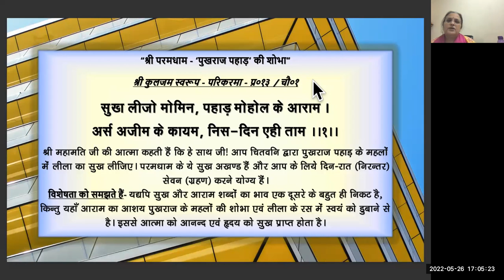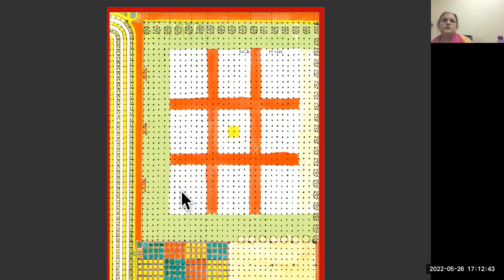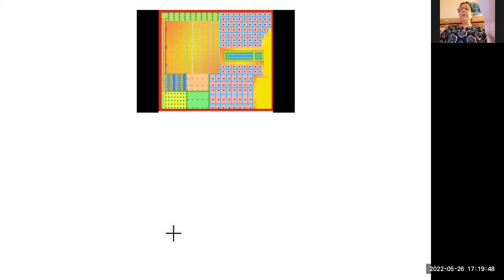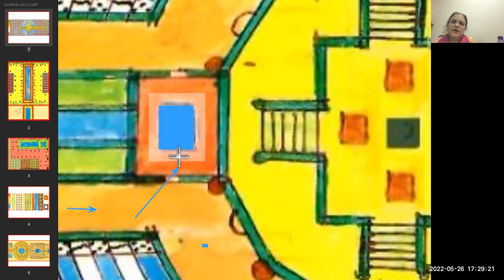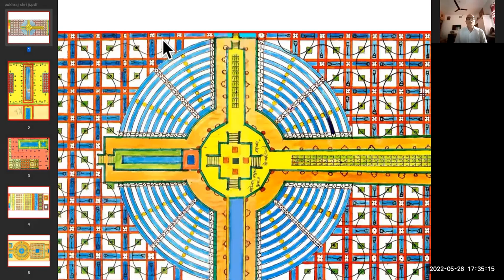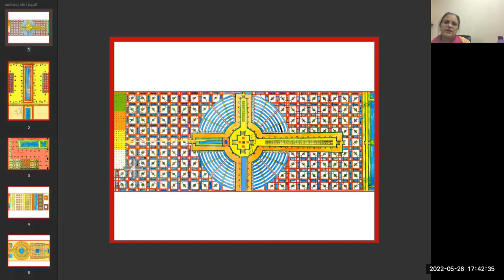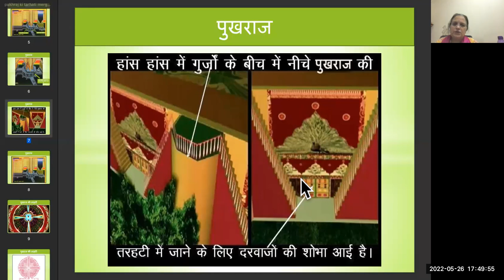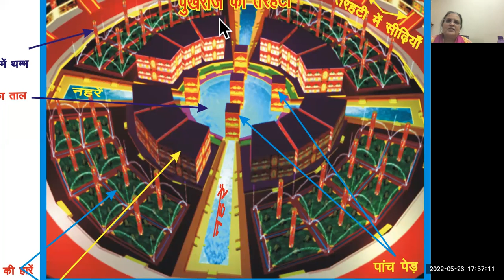पुखराज पहाड़ की दक्षिण दिशा की नहर- पुखराज पहाड़ की तरहटी DAY-61 DT-26/05/22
🙏प्रणाम जी सुन्दरसाथ जी 🌹

🌹सुख लीजो मोमिनो, पहाड मोहोल के आराम ।🌹
🌹अरस अजीम के कायम, निस दिन एही ताम ।।🌹🙏

आइये ,सदगुरु महाराज श्री जी की प्रेरणा से श्री पुख्रराज पहाड़ के रमण को चलिए 🌹

आइये ,सदगुरु महाराज श्री जी की प्रेरणा से सर्वप्रथम 📕श्री परिक्रमा ग्रन्थ 📕सहूर करते हैं फिर श्री पुख्रराज पहाड़ के रमण को चलिए 🌹
पुखराज पहाड़ की दक्षिण दिशा की नहर की नूरी शोभा उन नहर की नूरी रोंस से होते श्री पुखराज पहाड़ के चबूतरा के सन्मुख पहुँच चेहेबच्चा की अलौकिक शोभा निरख पुखराज पहाड़ की तरहटी में प्रवेश करे  उन नहर की नूरी रोंस से होते श्री पुखराज पहाड़ के चबूतरा के सन्मुख पहुँच चेहेबच्चा की अलौकिक शोभा निरख पुखराज पहाड़ की तरहटी में प्रवेश करे

दिव्य परमधाम की नूरी शोभा प्रश्न उत्तर और छोटे छोटे विडिओ के माध्यम से

ZOOM  ID  -

Passcode: 12000